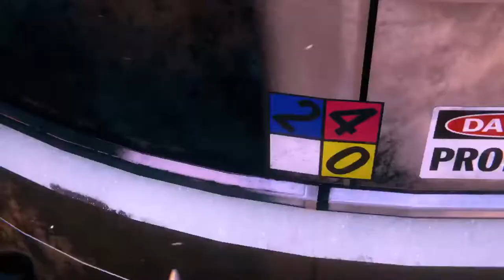I love mils